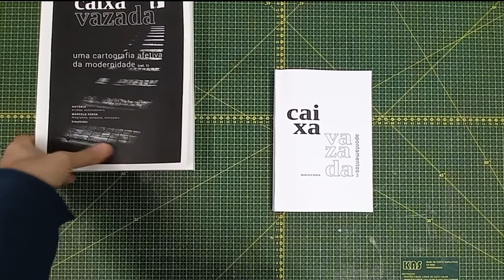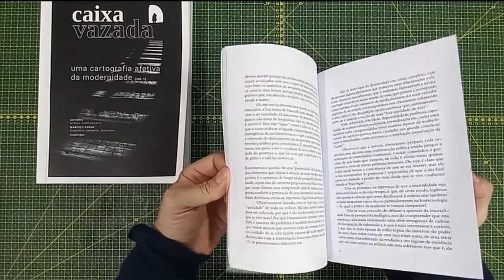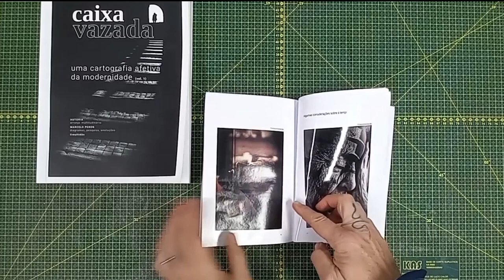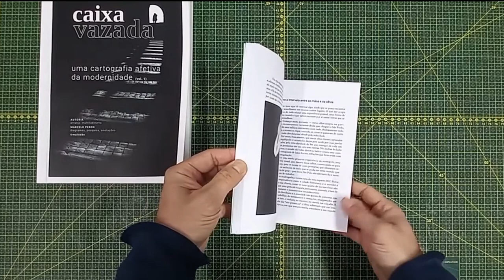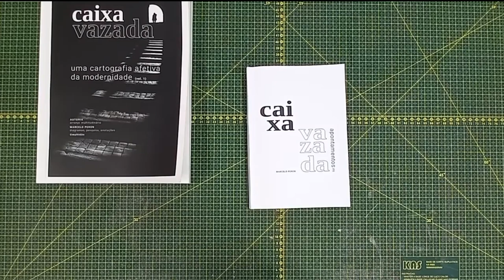Caixa vazada: novo membro da família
Neste vídeo indico que a partir desta fase, visando a divulgação do projeto de escrita Caixa vazada, passarei a produzir brochuras que poderão ser entregues, por demanda simples, a quem quiser ver como o trabalho gráfico fica em sua forma física.

Para solicitar as brochuras basta preencher o formulário constante do